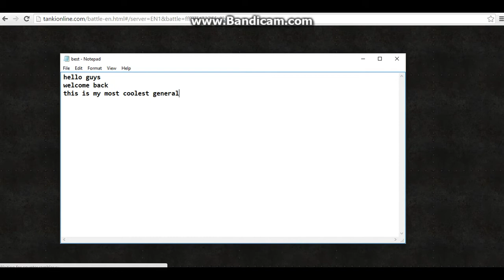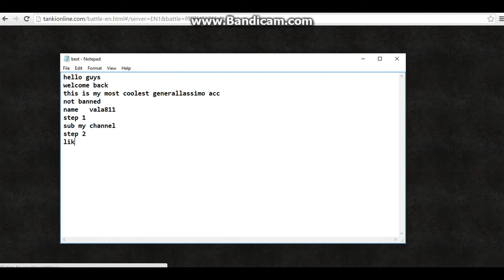Tankionline Generalissimo account giveaway#1 | Best of Alpha.Aupzid